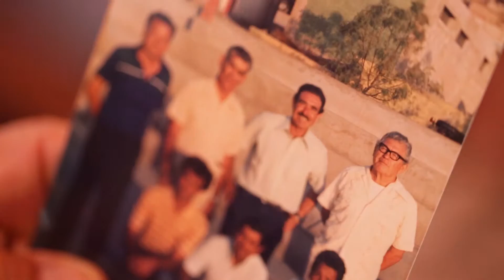MUNI EN ACCION 121: Moderna multicancha de Villa Esmeralda